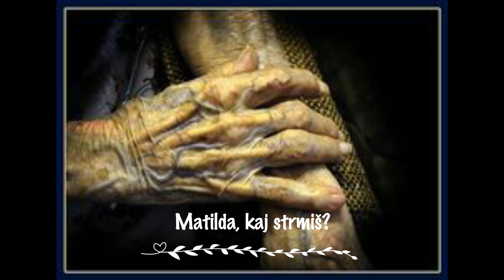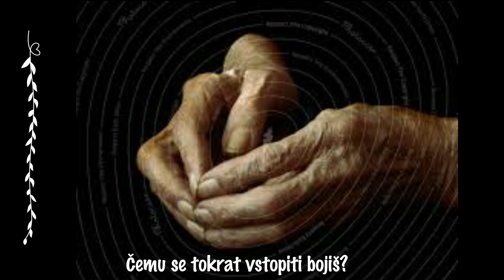Jani Kovačič - Matilda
Matilda

Celo noč nisem spal, kot se mi to zadnja leta godi,
zjutraj so prišli k meni marsovci prestrašenih oči ...
Že nekaj tednov mi puščajo hrano in vodo kar pred vrati,
zdaj sem sam v sobi, ker sumijo, da me virus mori.

Ko mi je umrla žena, sem se od vseh poslovil,
od tistih nekaj še živih prijateljev s katerimi sem pil;
v dom sem šel, da ne bi tak betežen v napoto bil,
podkupil sem uradnike, da sem sploh posteljo dobil.

Včasih se spomnim, kako sem ljubil cele noči,
včasih vidim mojo ljubo, kako dete doji,
včasih se spomnim, kako smo obupani štrajkali ...
Matilda, spomni se, da si mi vzela otroke tri.

Matilda, kaj strmiš?
Matilda, tam med vrati kar stojiš?
Čemu se tokrat vstopiti bojiš?
Zakaj molčiš?
Zakaj bolščiš?

Detstvo, otroštvo, mladost – to sem vse preživel,
odraslost, zrelost in še starost – sem tudi doživel.
Ne bom več na trgu pil zroč fante polne semen,
in brhka dekleta - zibke otrok in vigred sprememb.

Mrtev si, ko se v eno zlijeta budnost in sen,
bogati hočejo sočutje, a revni solidarnosti predvsem.
Je to resentiment? Ne vem, zakaj je tako,
da nesrečni le jemljejo, medtem ko srečni dajejo.

Matilda, kaj strmiš?
Zakaj molčiš?
Zakaj bolščiš?

V dom sem šel, ker so rekli, da je to najbolje zamé,
paliativa je postaja s katere se le enkrat gre;
starost je hladna, a vseeno rad jo živim,
mnogim ni bilo dano - a meni je, da se star poslovim.

Starim je smrt družica in se je ne bojé,
a kaj ko življenje je toliko bolj privlačnejše,
izgubljam nekaj, česar nikdar nisem imel,
saj ko mine se zaveš, kaj vse bi lahko počel ...

Matilda, kaj strmiš?
Zakaj molčiš?
Zakaj bolščiš?

Matilda, kaj mencaš?
Ne reci mi, da tega več ne znaš?
Je čas napočil, da kar koj končaš?
Kaj goljufaš?
Saj si mejaš?
Saj veš, da čakam le še tvoj poljub,
slaboten sem,
betežen sem,
zamahni že!

Ko kartam s tresočimi sodrugi, vedno nalašč izgubim,
da nesreča se utrudi in da morda še kaj sreče vlovim.
Bolezen je neznosna ječa treznim ljudem,
ampak le to me boli, da vnukov videt ne smem.

Suhih ust nič več ne odžeja, povsod je mrak;
še zloba se utrudi, a samota ubija – svet je pač tak.
Ne vidim oblakov ne neba in ne vidim več zvezd,
Matilda, saj veva oba – treba je umret.